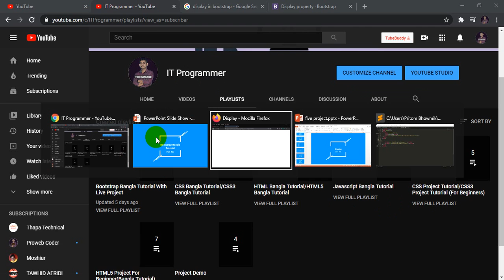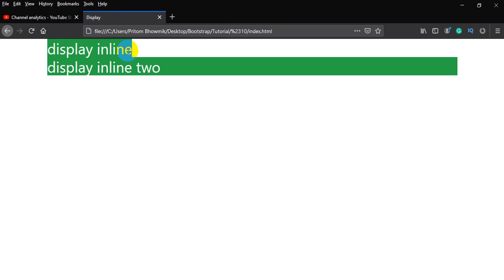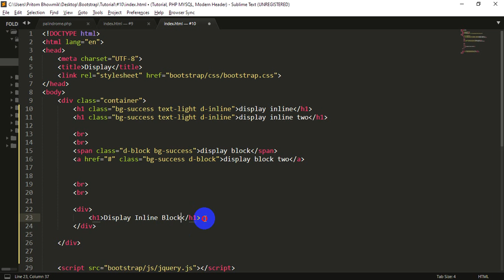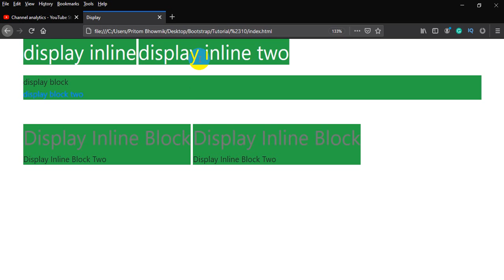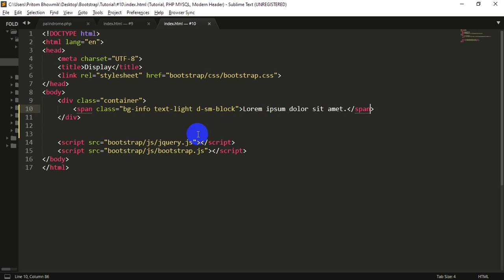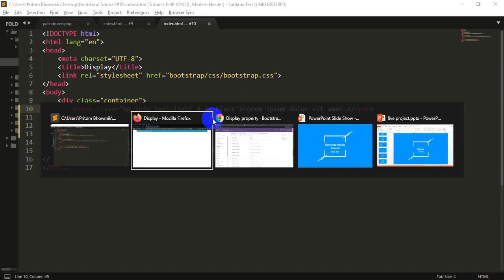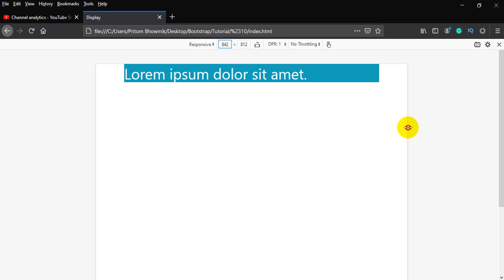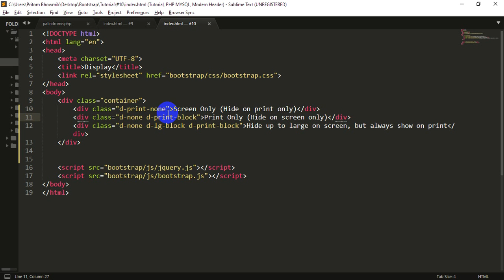Bootstrap Tutorial [#10] | Display In Bootstrap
Today I will talk about the display in bootstrap.
In this video, I will try to clear this topic perfectly. I hope, everyone can easily understand and enjoy this.